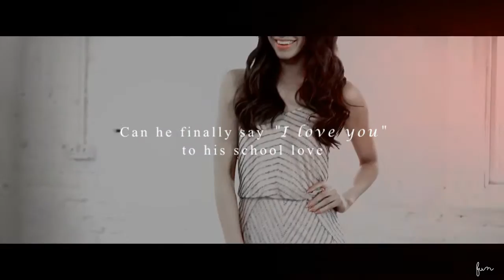You're my obsession